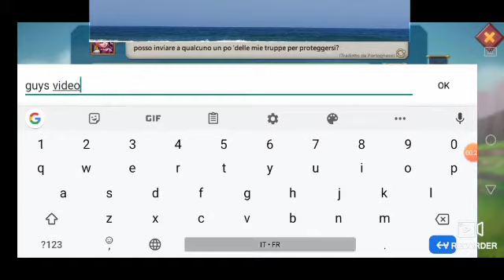Lords Mobile - Sheila Stars EoH - introducing EoH's sister guilds - our EoH's family